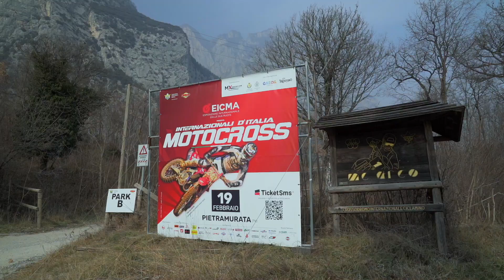RECAP English (Paul Malin) - INTMX @EICMAOfficial 2023 - Pietramurata - Round #2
- RECAP English (Paul Malin) - Internazionali d'Italia Motocross @EICMAOfficial 2023 - Pietramurata - intmx @federmoto @24MXofficial